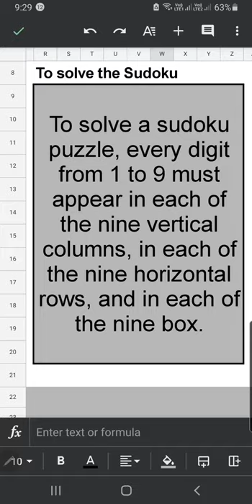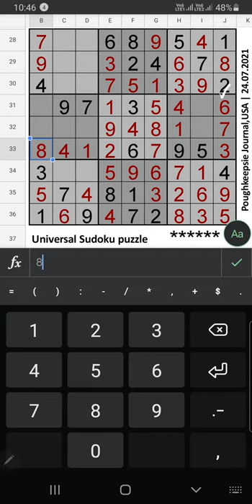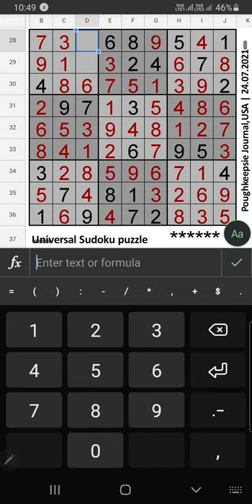🔴 How to Solve The Universal Sudoku Puzzle | 6 Star Step by Step Solution | 24.07.2021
Universal Sudoku Puzzle | Poughkeepsie Journal | 6 Star Solution | 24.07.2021